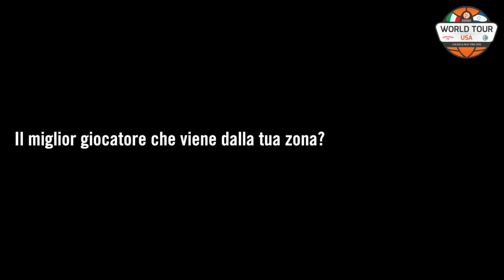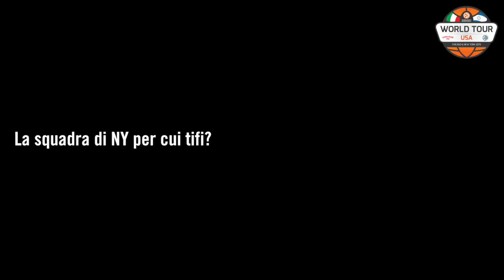Euroclassic: Frank Elegar racconta New York